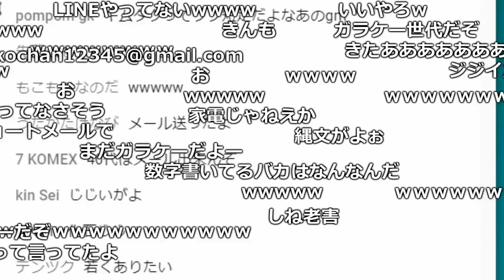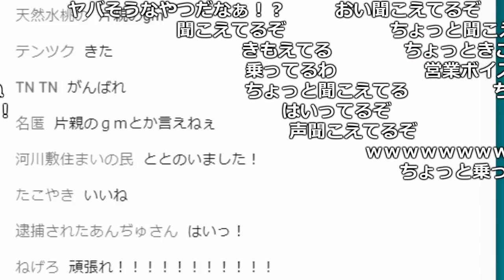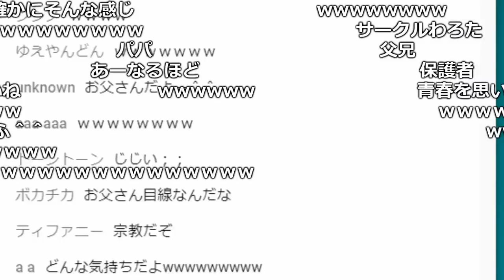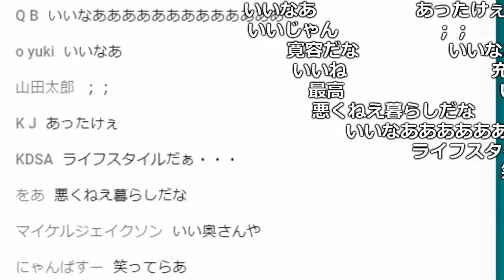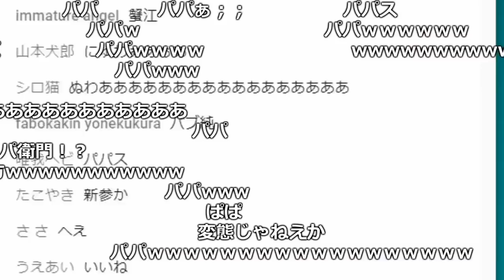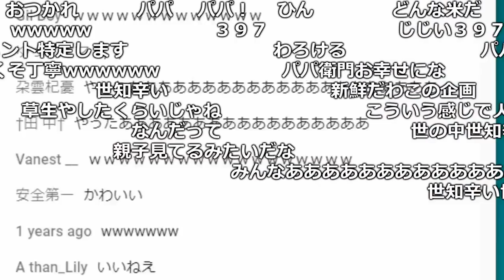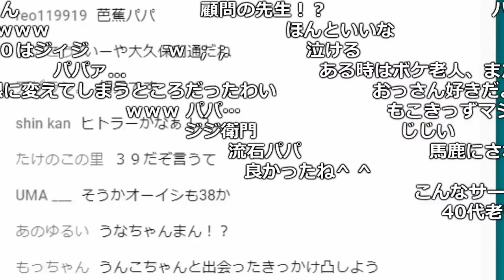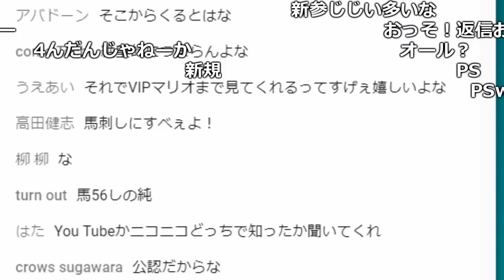「年上の視聴者限定凸待ち」１/３【2018/01/04】